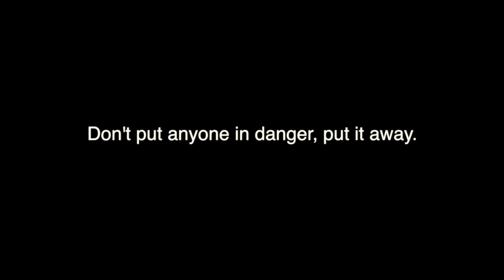Team 6 PSA 2018 Distracted Driving